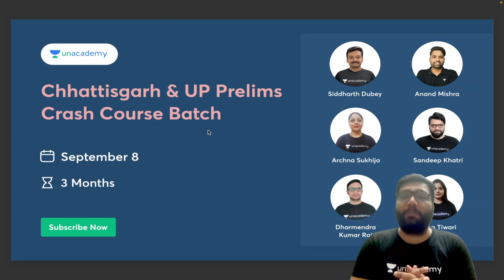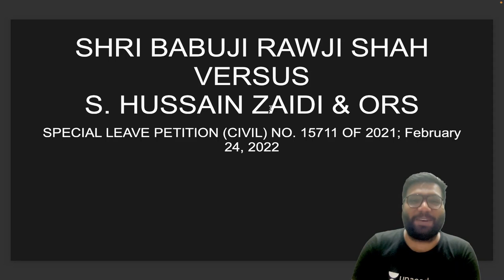Shri Babuji Rawji Shah vs S.Hussain Zaidi and others | Landmark Judgements | Unacademy Judiciary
In this video, Sandeep Khatri sir will discuss on the topic Shri Babuji Rawji Shah vs S.Hussain Zaidi and others. This will improve your knowledge about Lanmark Judgements and help you to score excellent marks in the Judiciary PCS J examination.

About the educator: He is teaching judicial aspirants for more than 5 years. his areas of specialization are Constitution, Criminal, Commercial & Family Law.

Use Code """"""""""""""""KHATRILIVE"""""""""""""" Unlock FREE Special Classes on our

For all the new learners of Unacademy, use the code """"""""""""KHATRILIVE""""""""""""  to get the subscription for 1 year at Rs. 37,813/- to get access to the premium content.

You can enroll in Unacademy Subscription and get the following benefits:
1. Learn from your favorite teacher
2. Dedicated DOUBT sessions
3. One Subscription, Unlimited Access to Live Online Classes and Videos
4. Real-time interaction with best-in-class teachers
5. You can ask doubts in live online classes
6. Limited students in each Class
7. Download the videos & watch them offline